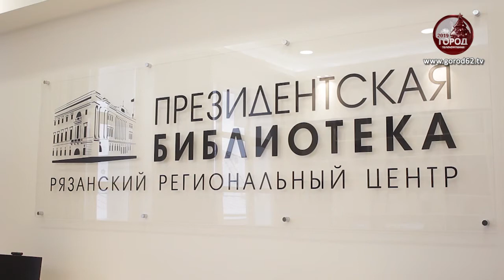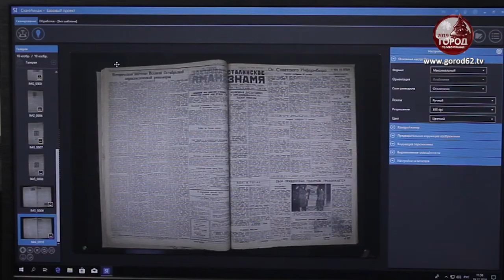Президентская библиотека в Рязани